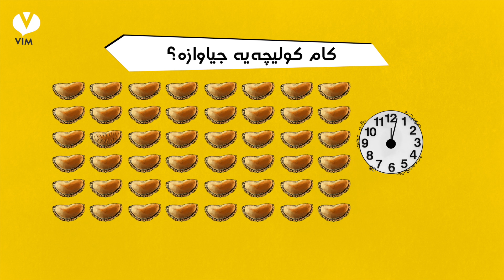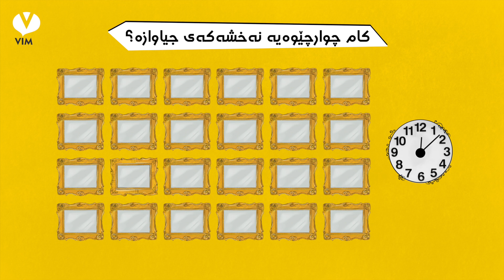پارچە نامۆکان - بەشی دووەم | Vim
توانای سەرنجدانت تاقی بکەرەوە...
[بەشی دووەمی دۆزینەوەی پارچە نامۆکان]

دەتوانیت لە ماوەی 10 چرکەدا پارچە نامۆکانی ناو ئەم ڤیدیۆیە بدۆزیتەوە؟